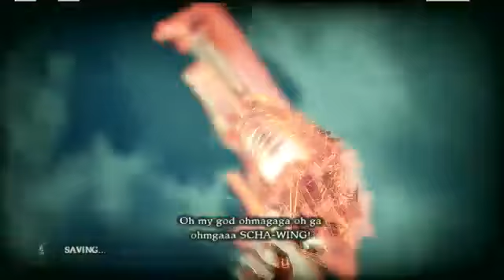Shadows of the Damned - Act 4-1 "The Big Boner"